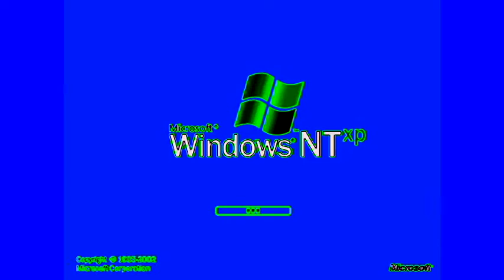Windows NTXP In Autovocoding